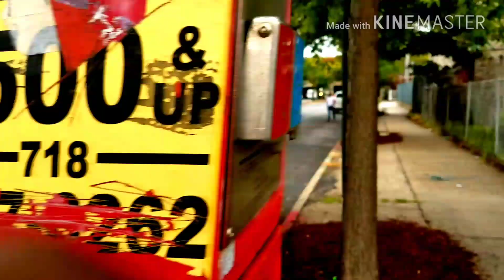A Nyct EX 1998 Nova Bus Rts T80206 #4995 on the B20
Also Iam Extremly Shock to still See this Rts along with 9674 still in the depot This Rts poped out of nowhere and caught me off Guard but luckily I was able to chatch it again So I was happy about that but as I said before its still unsure how long FP will be keeping these Amazing Rtses and if they will be getting more of them So im just enoying them now in the depot while I can.

Also im still in Depression because my Channel.